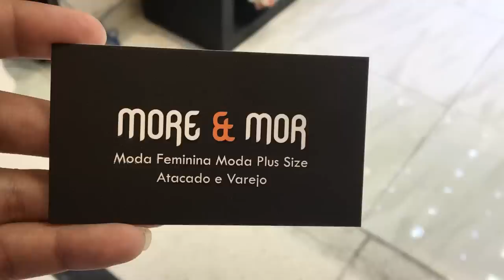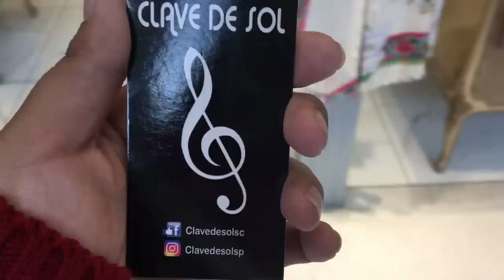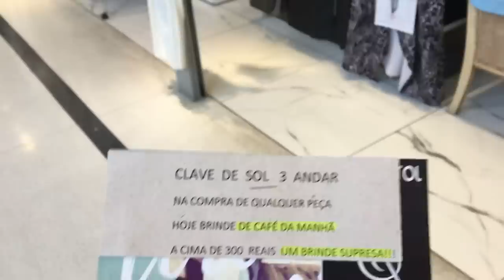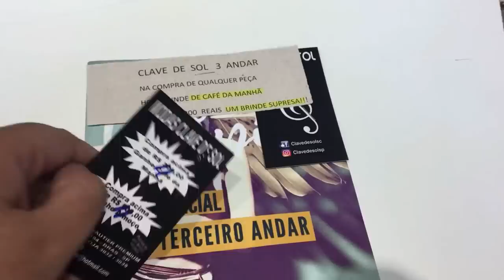SHOPPING VAUTIER PREMIUM 3 ANDAR - MODA SOFISTICADA I BRÁS I LOOKS E ELEGÂNCIA I OBRIGADO 200K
• ACESSORIA PARA COMPRAS NO BRÁS

• LOJA NO VÍDEO:

MORE & MOR
Endereço: Shopping Vautier Premium, Loja 3090 - Rua Tiers, 184 - Loja 3090 - 3º Andar - Bras - São Paulo/SP

MODAS CLAVE DE SOL
Endereço: Shopping Vautier Premium, Loja 3032/3035 - Rua Tiers, 184 - Brás - São Paulo/SP